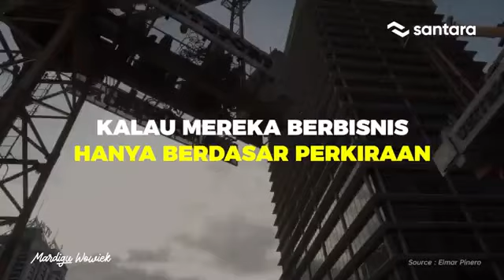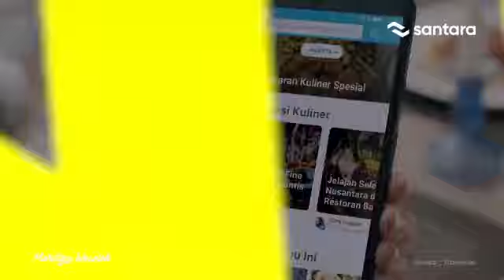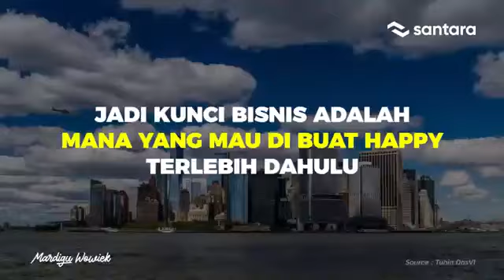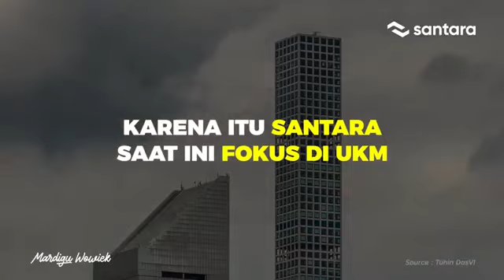Kunci Menjalankan Bisnis, Mana Duluan Yang Mau Dibuat Happy? - Mardigu Wowiek